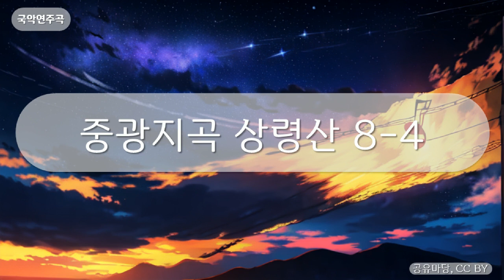국악연주곡 - 중광지곡 상령산 8-4